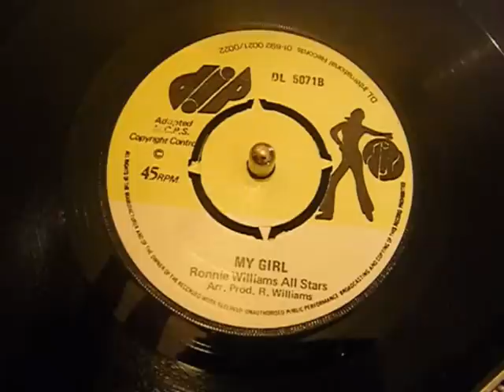Ronnie Williams - My Girl - Reggae - 45 rpm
Ronnie Williams with a very nice cover of The Temptations classic.
Unfortunately a very bad off centre pressing.